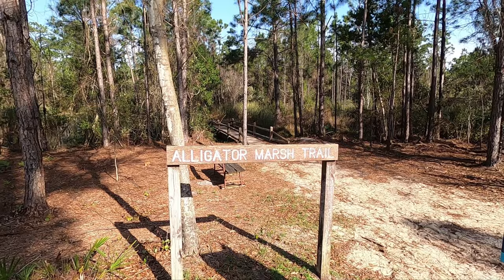Gulf State Park Campground Raccoon Road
Raccoon Road runs centrally through the Gulf State Park Campground from the Campground Registration office to the trail head of Catman Road in the Hugh S Branyon Backcountry Trails. Campsites along Raccoon Road are 104-122, 186-198, 409-468 and 8 primitive campsites. Sites 188, 190, 192-198 and 447-468 are pull through sites.
You’re free to use this song in any of your videos, but you must include the following in your video description (Copy & Paste): Song: Erik Lund - Summertime (Vlog No Copyright Music) Music promoted by Vlog No Copyright Music.